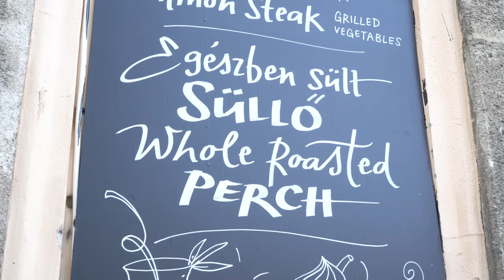Zobacz co dostała do jedzenia Natalia Kaczmarek. "To jest mięso?"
- Jeszcze nie pokazałam wszystkiego na co mnie stać - zapewnia Natalia Kaczmarek. Dzień po wywalczeniu przez Polkę srebrnego medalu mistrzostw świata w Budapeszcie zabraliśmy naszą gwiazdę do jednej z miejscowych restauracji. Zobaczcie, która potrawa przypadła jej najbardziej do gustu a która ją zaskoczyła. Jak sprinterka radzi sobie kuchni i co przyrządza jej partner Konrad Bukowiecki? O tym wszystkim w naszym Kaczmarek odpowiedziała też na kilka pytań dotyczących swojego wielkiego sukcesu.